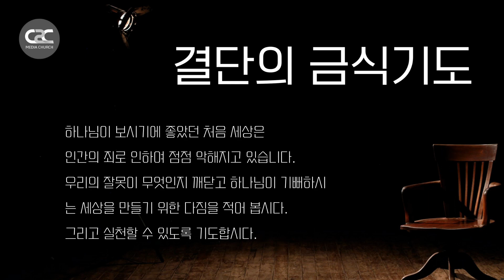사순절 특별 위드갓큐티 l C2C미디어교회 _ 이우대 목사 l 김학중목사 묵상집 _ 사순절을 살면서 220304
2022 사순절 묵상집 '사순절을 살면서'(김학중 목사님 지음)로 함께 하는!
C2C 미디어교회 사순절 챌린지 "함께 기도합시다"

*제목: 화 있을진저!
*본문 : 마태복음 8:1-11
*설교자 : 이우대 목사

* 유튜브 꿈의교회 공식채널에 게재되는 모든 동영상의 불법 다운로드, 무단 재배포(재업로드)를 금합니다.